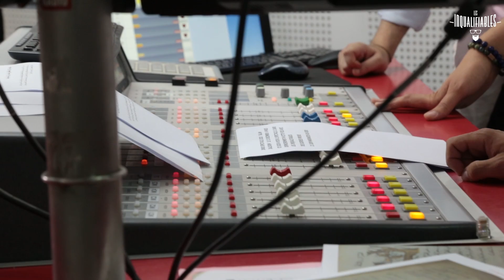Les inqualifiables - Festival AJI T'HDM / Rabat @ Abdelkader Secteur